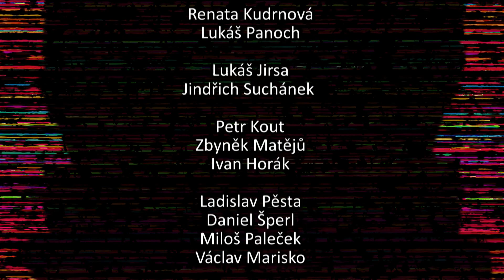V souvislostech 2021 43 384 Úkoly pro novou vládu